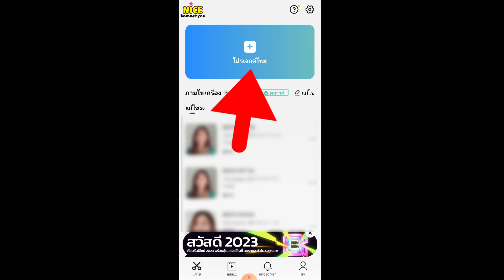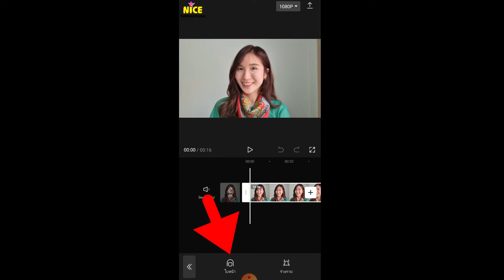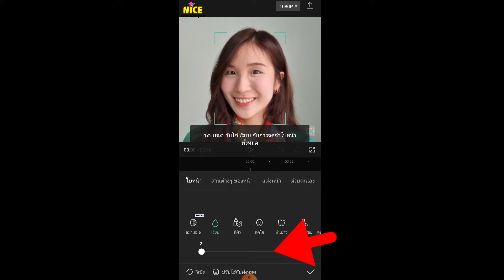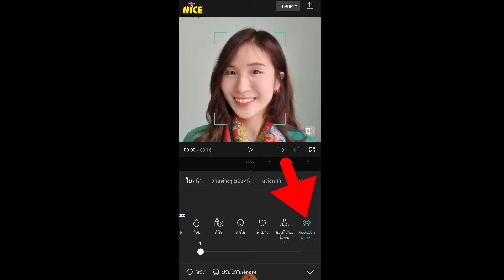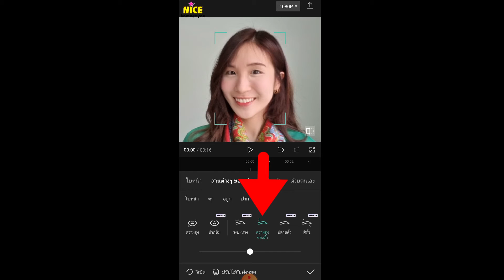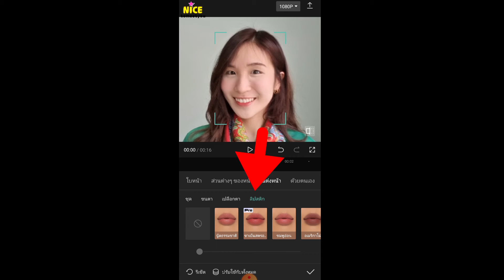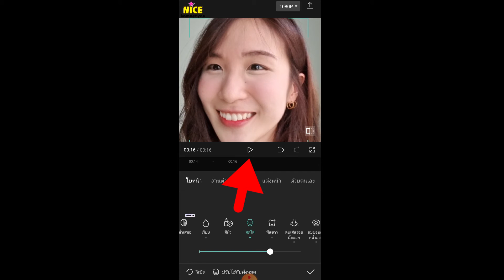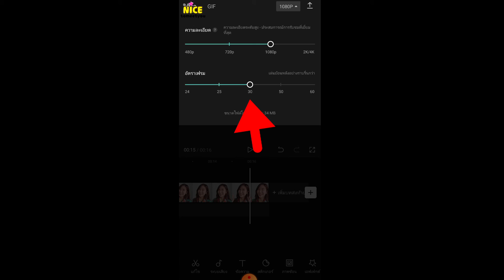ทำวิดีโอหน้าใส หน้าเนียน หน้าเรียว CapCut ✨ | ครูไนซ์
ทำวิดีโอหน้าใสหน้าเนียนหน้าเรียว CapCut ✨
เราสามารถทำวิดีโอให้ดูดีขึ้น! มั่นใจขึ้น! ด้วยการตัดต่อวิดีโอด้วยมือถือ App ฟรี! 😊💗
หลายครั้งที่การถ่ายคลิปวิดีโอให้ภาพที่สมจริงเกินไป เราอยากปรับแต่งวิดีโอให้ดูดีมากขึ้น อาทิ หน้าเนียนใส ผิวเรียบเนียน ผิวสดใส แต่งหน้าให้กับวิดีโอ ให้สวยงาม ทำได้ง่ายมากๆ ⭐️
1. App CapCut โหลดฟรี!
2. วิดีโอที่จะปรับแต่ง
อยากมั่นใจกับคลิปวิดีโอมากขึ้น 😍
ห้ามพลาด! เทคนิคนี้เลยล่ะ ✌🏻💕